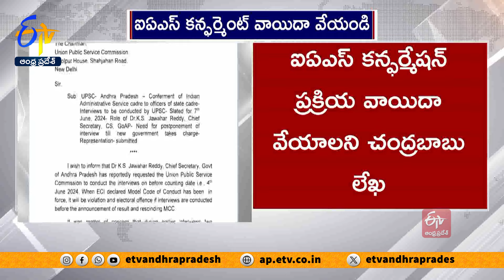UPSCకి తెలుగుదేశం అధినేత లేఖ | Chandrababu Writes Letter To UPSC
ఎన్నికల నిబంధనలకు విరుద్ధంగా జరుగుతున్న IAS కన్ఫర్మేషన్  ప్రక్రియను వాయిదా వేయాలని..UPPSCకి చంద్రబాబు లేఖ రాశారు. IASకు... రాష్ట్ర కేడర్
ఆఫీసర్ ల ఎంపిక కార్యక్రమాన్ని మోడల్ కోడ్ ఉన్నప్పుడు చేయడం సముచితం కాదని లేఖలో పేర్కొన్నారు. కొత్త ప్రభుత్వం వచ్చే వరకు ఈ ప్రక్రియను వాయిదా వేయాలని లేఖలో కోరారు. ముఖ్యమంత్రి కార్యాలయంలోని వారికే పదోన్నతులు పరిమితం చేశారన్న చంద్రబాబు వ్యాఖ్యానించారు. జాబితా తయారీలో పారదర్శకత లేదని... పునఃపరిశీలించి ఎంపిక ప్రక్రియను కొత్త ప్రభుత్వం ఏర్పాటయ్యే వరకూ వాయిదా వేయాలని చంద్రబాబు కోరారు.